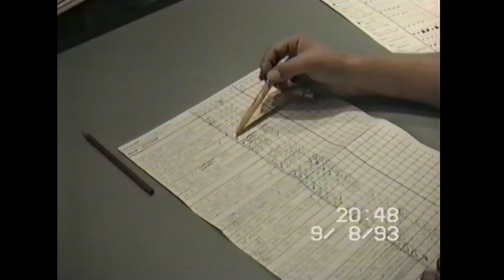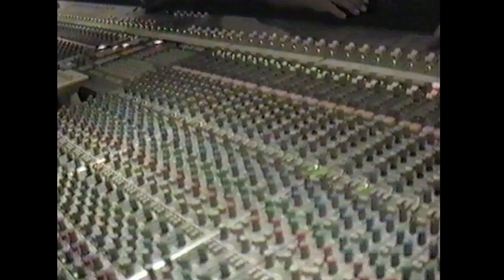The Beautiful Babies 1993 Rockumentary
Recording Serenade the debut album of The Beautiful Babies
1993 Jet Studio Brussels, Belgium
Produced by Martin Rushent

Arranged By [Strings] – Warwick Thompson
Engineer – Warren Walloon Bassett*
Keyboards, Organ [Hammond] – Philippe Decock*
Producer – Martin Rushent
Producer [Assistant] – Eric Hénrion*
Strings – Gaggini-Stringquartet (tracks: 3, 5, 6)
Violin – Ceri Davies (tracks: 9)